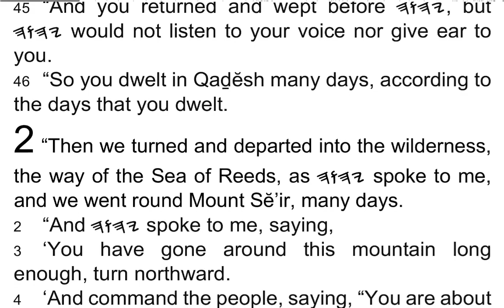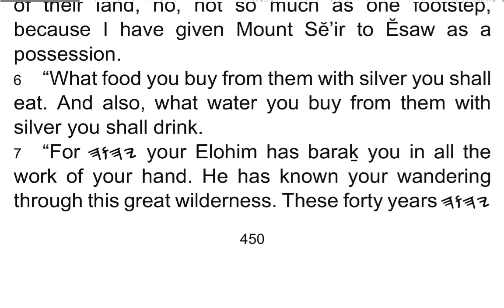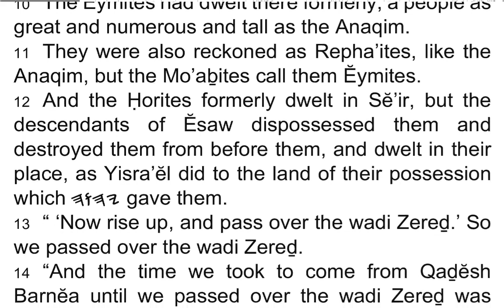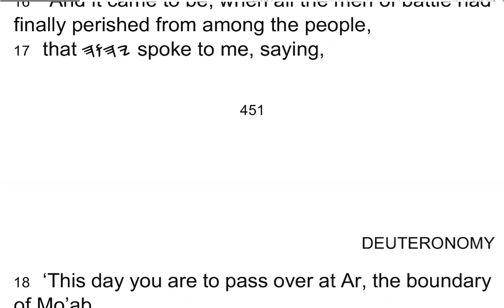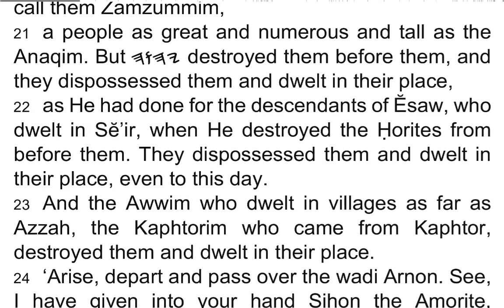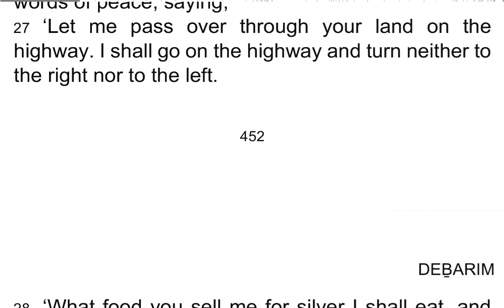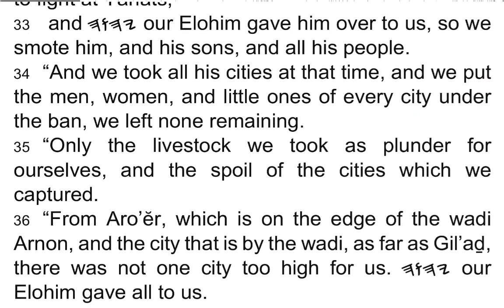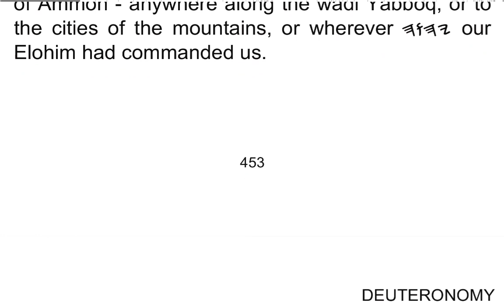DEḆARIM / Deuteronomy 2 - I Read My Scriptures! ❤️ 📖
1 “Then we turned and departed into the wilderness, the way of the Sea of Reeds, as 𐤉𐤄𐤅𐤄 spoke to me, and we went round Mount Sĕ’ir, many days.

2 “And 𐤉𐤄𐤅𐤄 spoke to me, saying,

3 ‘You have gone around this mountain long enough, turn northward.

4 ‘And command the people, saying, “You are about to pass over into the border of your brothers, the descendants of Ĕsaw, who live in Sĕ’ir, and they are afraid of you. So be on your guard.

5 “Do not strive with them, for I do not give you any of their land, no, not so much as one footstep, because I have given Mount Sĕ’ir to Ĕsaw as a possession.

6 “What food you buy from them with silver you shall eat. And also, what water you buy from them with silver you shall drink.

7 “For 𐤉𐤄𐤅𐤄 your Elohim has baraḵ you in all the work of your hand. He has known your wandering through this great wilderness. These forty years 𐤉𐤄𐤅𐤄 your Elohim has been with you, you have not lacked any matter.” ’

8 “And when we passed beyond our brothers, the descendants of Ĕsaw who dwell in Sĕ’ir, away from the way of the desert plain, away from Ĕylath and Etsyon Geḇer, we turned and passed over by way of the Wilderness of Mo’aḇ.

9 “And 𐤉𐤄𐤅𐤄 said to me, ‘Do not distress Mo’aḇ, nor stir yourself up against them in battle, for I do not give you any of their land as a possession, because I have given Ar to the descendants of Lot as a possession.’ ”

10 The Ĕymites had dwelt there formerly, a people as great and numerous and tall as the Anaqim.

11 They were also reckoned as Repha’ites, like the Anaqim, but the Mo’aḇites call them Ĕymites.

12 And the Ḥorites formerly dwelt in Sĕ’ir, but the descendants of Ĕsaw dispossessed them and destroyed them from before them, and dwelt in their place, as Yisra’ĕl did to the land of their possession which 𐤉𐤄𐤅𐤄 gave them.

13 “ ‘Now rise up, and pass over the wadi Zereḏ.’ So we passed over the wadi Zereḏ.

14 “And the time we took to come from Qaḏĕsh Barnĕa until we passed over the wadi Zereḏ was thirty-eight years, until all the generation of the men of battle was consumed from the midst of the camp, as 𐤉𐤄𐤅𐤄 had sworn to them.

15 “And also, the hand of 𐤉𐤄𐤅𐤄 was against them, to destroy them from the midst of the camp until they were consumed.

16 “And it came to be, when all the men of battle had finally perished from among the people,

17 that 𐤉𐤄𐤅𐤄 spoke to me, saying,

18 ‘This day you are to pass over at Ar, the boundary of Mo’aḇ.

19 ‘And when you come near the children of Ammon, do not distress them nor stir yourself up against them, for I do not give you any of the land of the children of Ammon as a possession, because I have given it to the descendants of Lot as a possession.’

20 That was also reckoned as a land of Repha’ites. Repha’ites formerly dwelt there. But the Ammonites call them Zamzummim,

21 a people as great and numerous and tall as the Anaqim. But 𐤉𐤄𐤅𐤄 destroyed them before them, and they dispossessed them and dwelt in their place,

22 as He had done for the descendants of Ĕsaw, who dwelt in Sĕ’ir, when He destroyed the Ḥorites from before them. They dispossessed them and dwelt in their place, even to this day.

23 And the Awwim who dwelt in villages as far as Azzah, the Kaphtorim who came from Kaphtor, destroyed them and dwelt in their place.

24 ‘Arise, depart and pass over the wadi Arnon. See, I have given into your hand Siḥon the Amorite, sovereign of Ḥeshbon, and his land. Begin to possess it, and stir up yourself against him in battle.

25 ‘This day I begin to put the dread and fear of you upon the peoples under all the shamayim, who, when they hear the report of you, shall tremble and shake because of you.’

26 “Then I sent messengers from the Wilderness of Qeḏĕmoth to Siḥon sovereign of Ḥeshbon, with words of peace, saying,

27 ‘Let me pass over through your land on the highway. I shall go on the highway and turn neither to the right nor to the left.

28 ‘What food you sell me for silver I shall eat, and what water you give me for silver I shall drink. Only let me pass over on foot,

29 as the descendants of Ĕsaw who dwell in Sĕ’ir and the Mo’aḇites who dwell in Ar did for me – until I pass over the Yardĕn to the land 𐤉𐤄𐤅𐤄 our Elohim is giving us.’

30 “But Siḥon sovereign of Ḥeshbon would not let us pass over, for 𐤉𐤄𐤅𐤄 your Elohim hardened his spirit and strengthened his heart, to give him into your hand, as it is this day.

31 “And 𐤉𐤄𐤅𐤄 said to me, ‘See, I have begun to give Siḥon and his land over to you. Begin to possess – in order to possess his land.’

32 “And Siḥon and all his people came out against us to fight at Yahats,

33 and 𐤉𐤄𐤅𐤄 our Elohim gave him over to us, so we smote him, and his sons, and all his people.

34 “And we took all his cities at that time, and we put the men, women, and little ones of every city under the ban, we left none remaining.

35 “Only the livestock we took as plunder for ourselves, and the spoil of the cities which we captured.